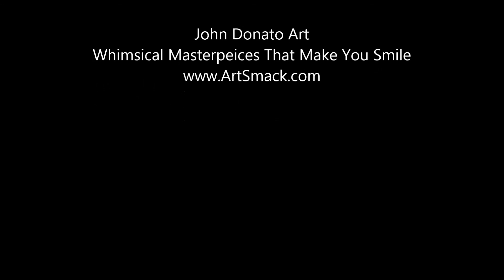John Donato Art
A small collection of some artwork by Artist John Donato